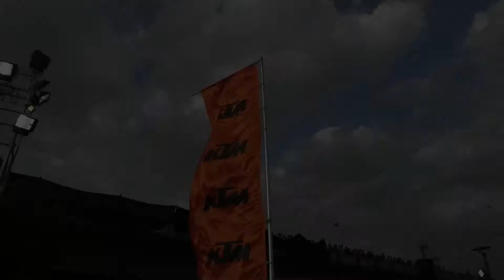2017 KTM ORANGE DAY AHMEDABAD | RUSTOM PATEL'S Interview & FASTEST LAP | WATCH TILL END | @ SR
KTM ORANGE DAY AHMEDABAD was a huge success ! Watch a short interview of KTM RACING FACTORY RIDER RUSTOM PATEL and also watch him completing his fastest lap on Ahmedabad Track !